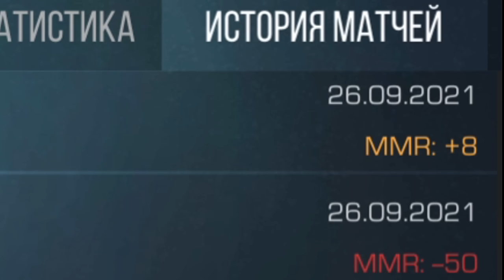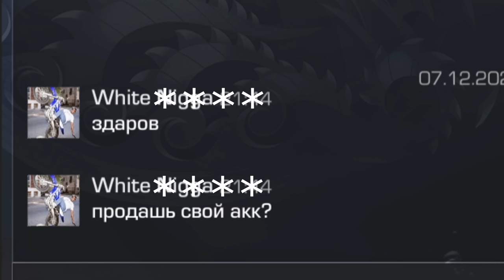ЗАШЁЛ НА АККАУНТ СПУСТЯ 2000 ДНЕЙ И НЕ ПОВЕРИЛ СВОИМ ГЛАЗАМ В STANDOFF 2